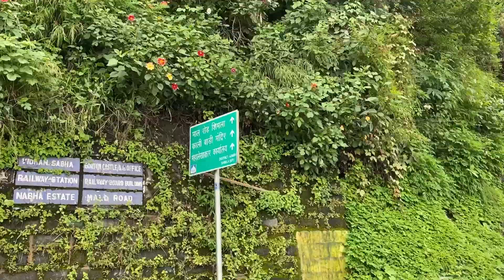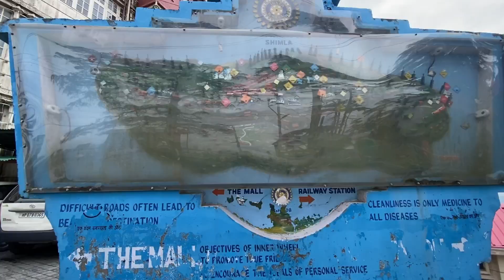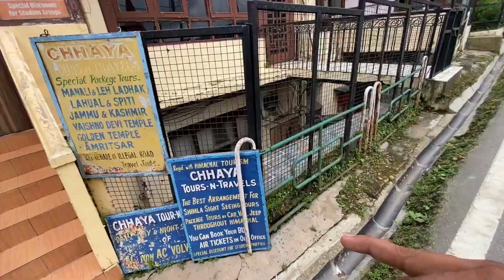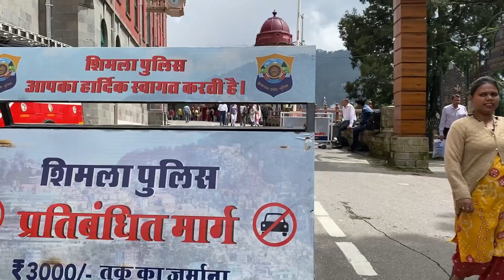First impression of Shimla | शिमला की वादियों में पहला दिन | How to travel Shimla | Travel vlog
First impression of Shimla | शिमला की वादियों में पहला दिन

This is my new video of travel journey and destination events.

Video is informative and knowledgeable and entertaining content for all viewers.